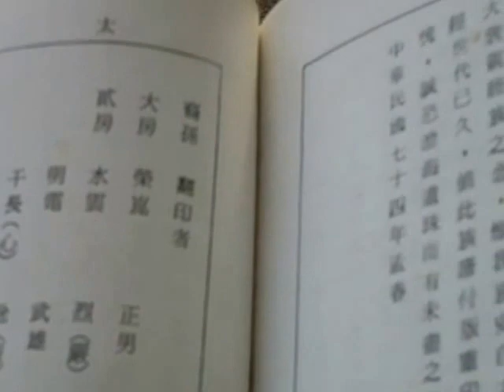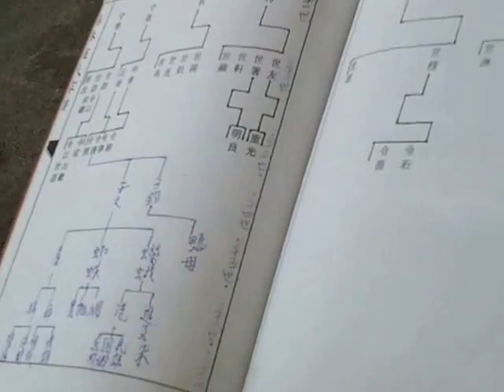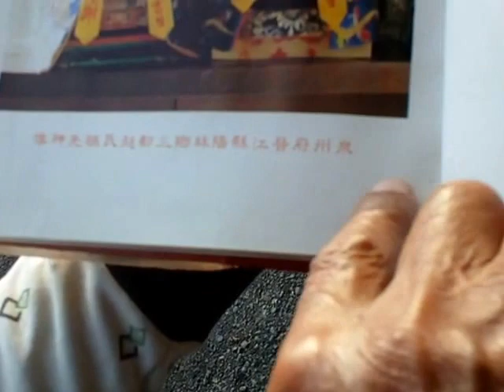IMAG0110鹽水歡雅中寮趙家族譜影像 20120108TEMPLE Tainan Taiwan R O C